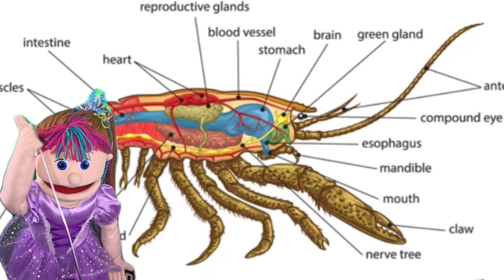Do you know where shrimps brain is located?￼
Facts for kids just for fun